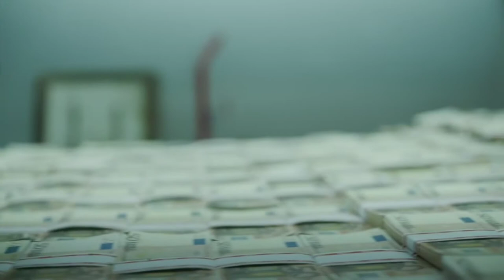money heist hindi s01 epi11 Bella ciao group dance.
Money heist s01 episode 11 Bella ciao hindi group dance.